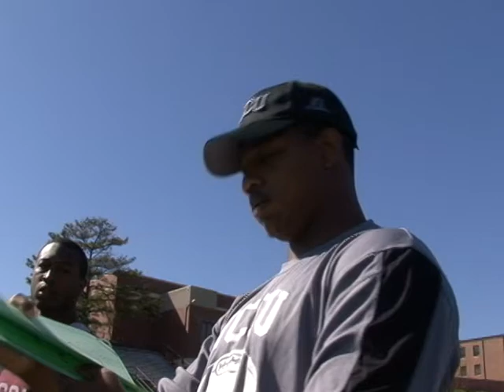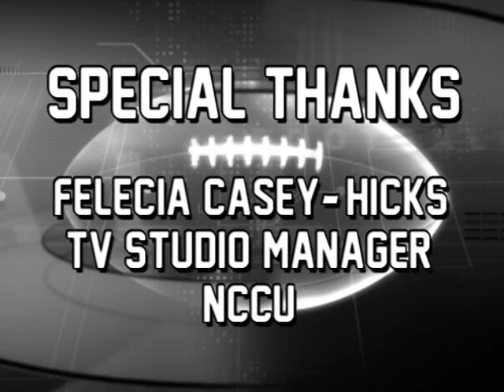RAKEEM VICK: AN INSPIRATIONAL STORY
Sit back, relax, and become inspired by former North Carolina Central University linebacker Rakeem Vick.  Chris Hooks of the NCCU Sports Network sits down with the student-athlete turned coach following a horrific spinal cord injury that occured on Sept. 11, 2010 against rival Winston-Salem State. Vick will detail the lessons learned and the life struggles he went through following the injury.  Special thanks to Felecia Casey-Hicks, TV Studio Manager in the Communications Building for her production assistance.